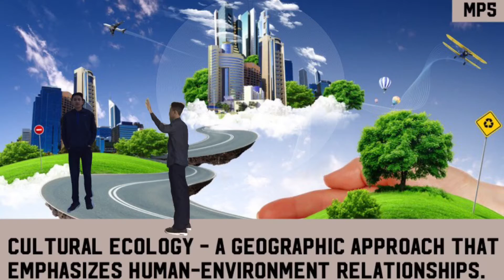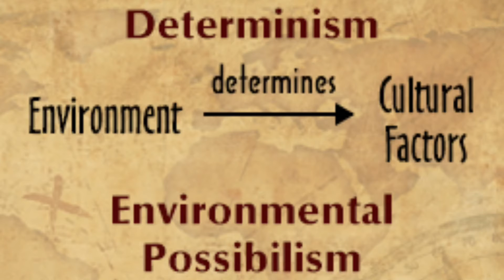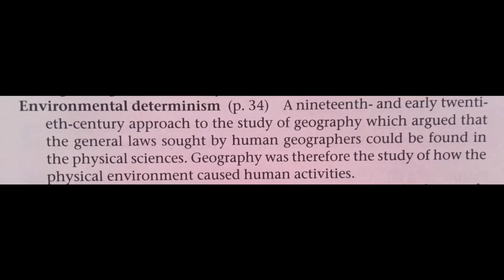Cultural Ecology, Possibilism, and Environmental Determinism (AP HUMAN GEOGRAPHY)